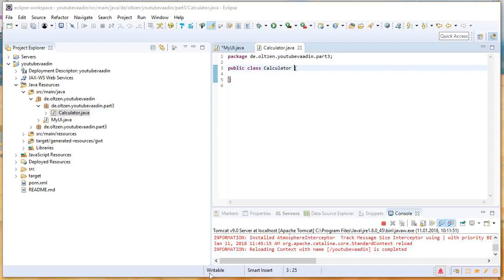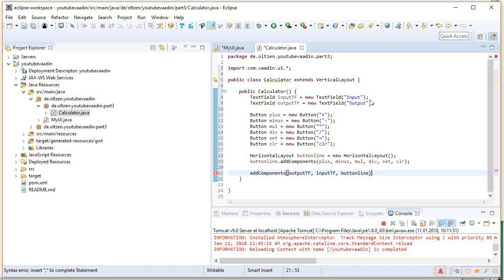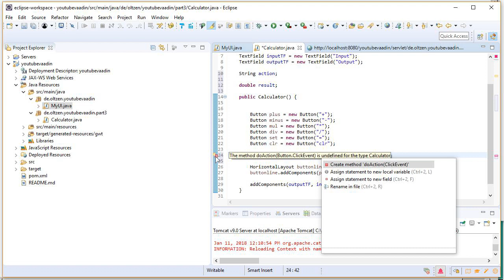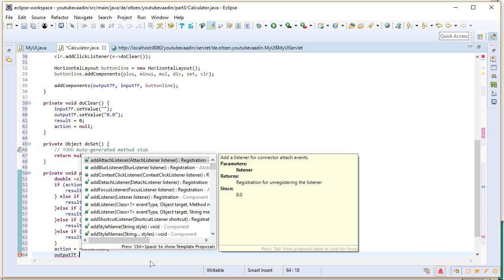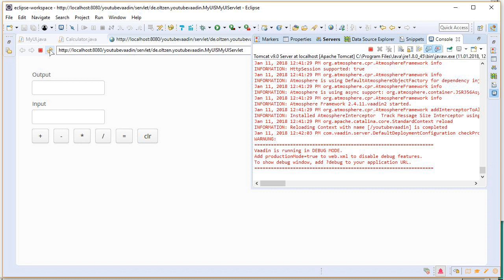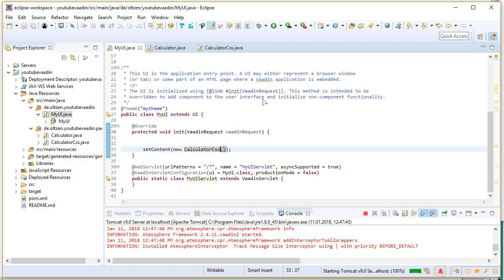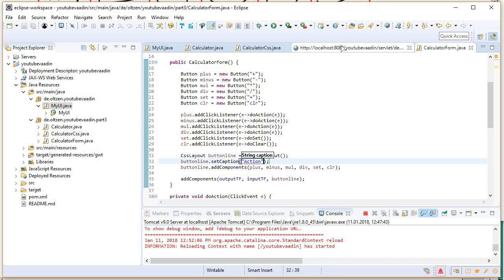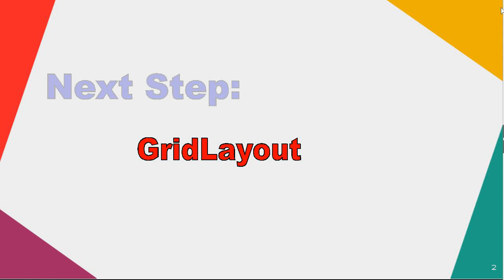Warum Vaadin 8: Calculator & Layout #03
In diesem Video beschreibe ich wie mit Vaadin Web Anwendungen geschrieben werden. Dabei wird ein Taschenrechner programmiert und dabei die wichtigsten Layouts beschrieben.